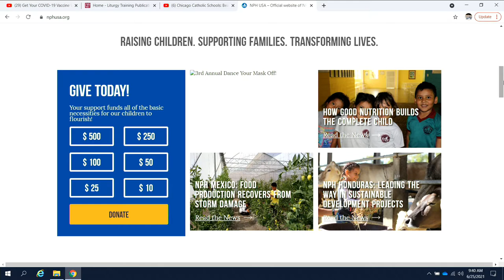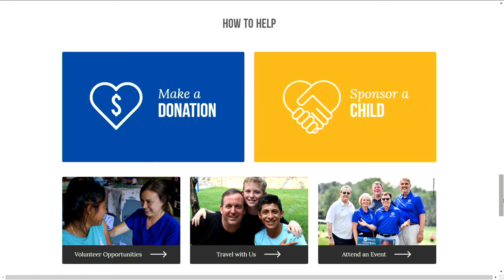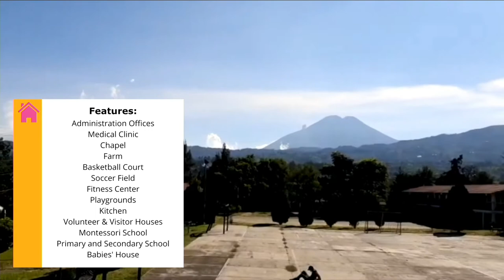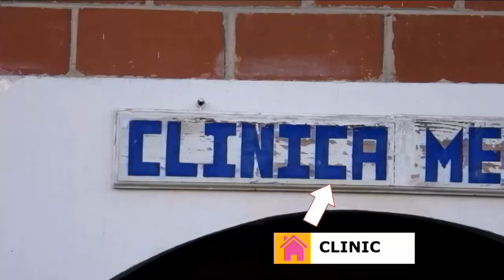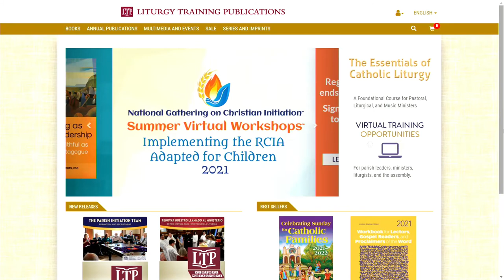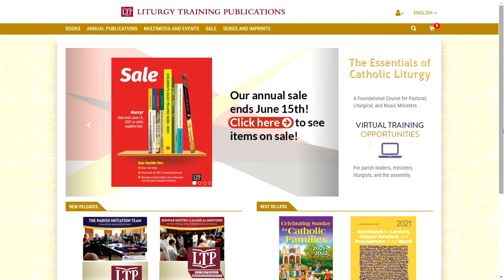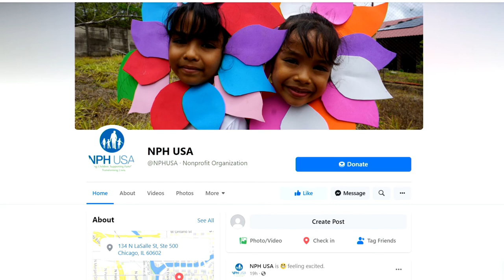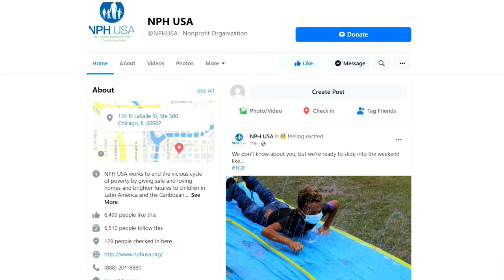Diakonia - A Call To Service - July 1, 2021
Hosted by: Deacon Richard Hudzik and Deacon Dave Brencic

Topic of the program is NPH--Nuestros Pequeños Hermanos--Our Little Brothers and Sisters. A charity that operates orphanages and schools for disadvantaged kids in Central and Souht America and in Haiti and Dominican Republic.

Guests: Chuck Allworth is NPH Midwest Region Director.
John Deinhart is President and CEO of NPH USA.